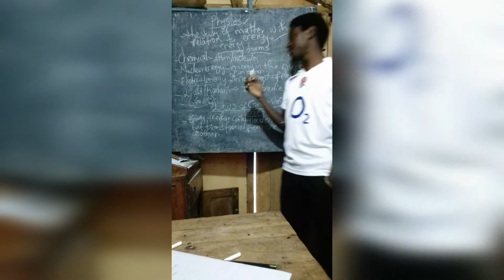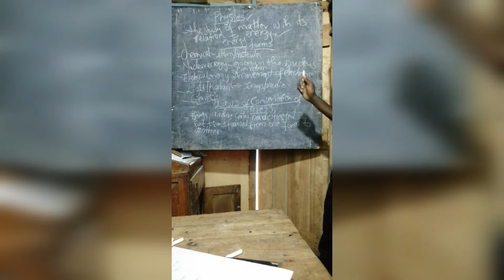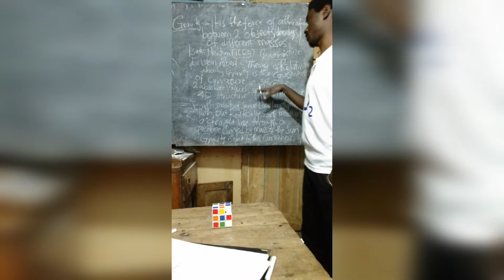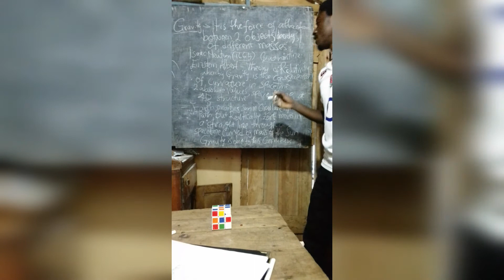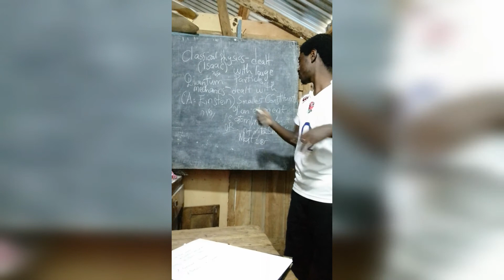PHYC 1 - FUNDAMENTALS OF PHYSICS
A brief introduction to the world of physics by Dennis Ntongai